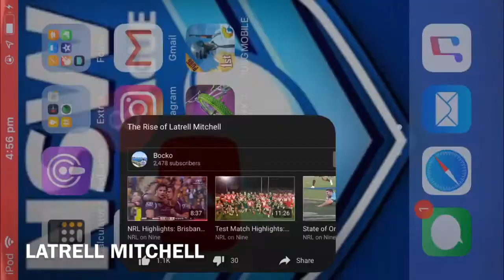Latrell Mitchell The Star